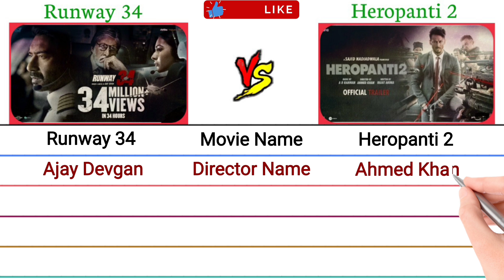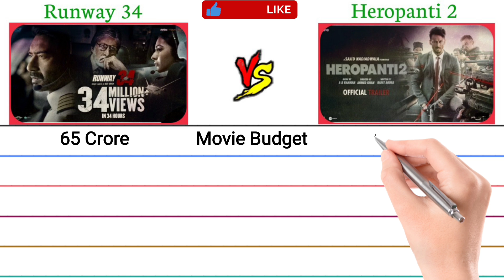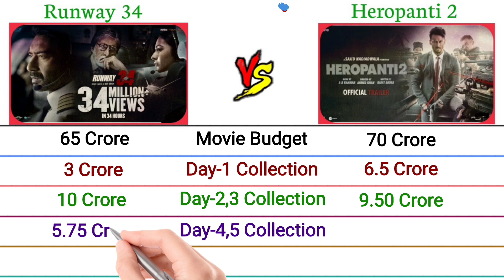Runway 34 vs Heropanti 2 Movie ll Full Comparison of 2022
🔻Hey you smart viewers if you like my videos content then please like, share and subscribe my youtube channel for getting more this type of intresting video on my channel.I will always upload one video daily at every morning.